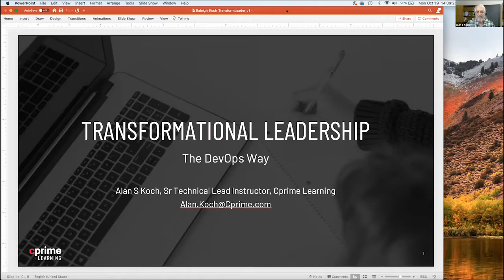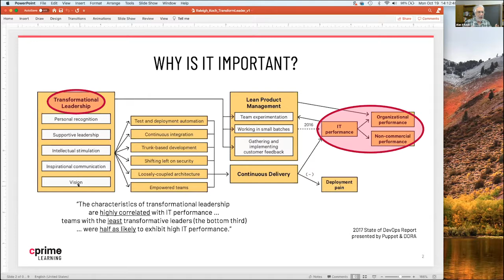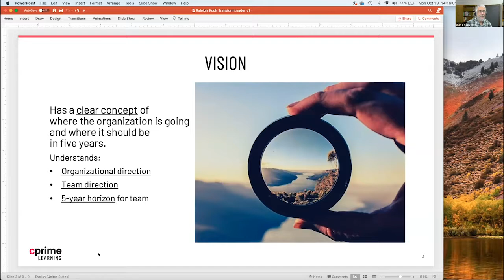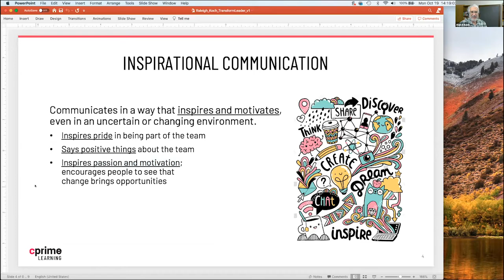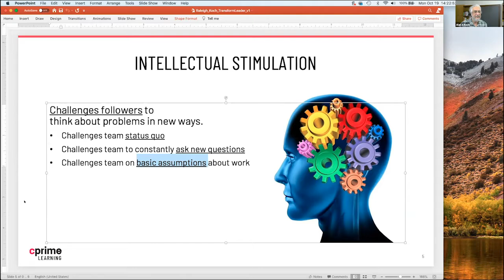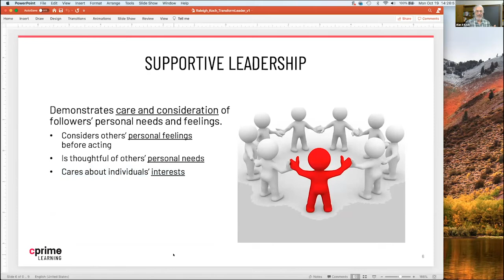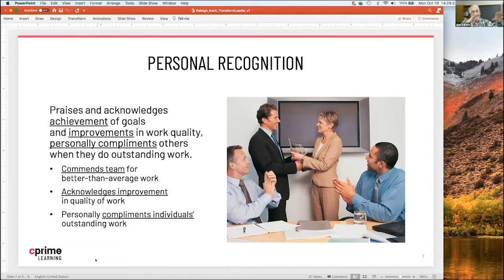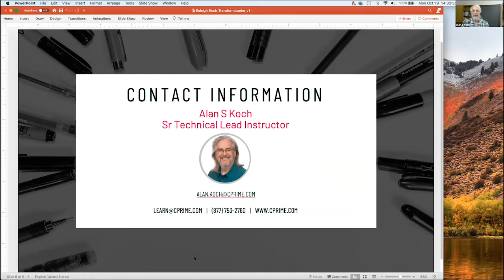Transformational Leadership the DevOps Way - Alan S. Koch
Presented by: Alan S. Koch, Cprime Learning (formerly ASPE Training)
Presented at All Things Open 2020, DevOpsDay Raleigh

Abstract: The 2017 State of DevOps Report listed as a Key Finding, “The characteristics of transformational leadership — vision, inspirational communication, intellectual stimulation, supportive leadership, and personal recognition — are highly correlated with IT performance.”  We will explore these five characteristics as they apply not just to DevOps, but to anything we undertake.

Leadership is not limited to “senior leadership”.  The characteristics of Transformational Leadership are necessary for leaders of any type and at every level of the organization, not the least of which are Project Managers and the Subject Matter Experts and other technical leaders with whom they collaborate to achieve project success.

We will begin with the focused definition of leadership (in the paragraph above) to inspire all audience members to see the content as being relevant to their own work.  Then we will walk through the five characteristics of Transformational Leadership (as identified by the 2017 State of DevOps Report) and explore what each looks like, and how we as leaders make each a part of our leadership style:

- Vision
- Inspirational Communication
- Intellectual Stimulation
- Supportive Leadership
- Personal Recognition

We will wrap up with an inspirational look at the expected net effects of this leadership style:

- Generative and high-trust cultural norms
- Better project outcomes
- Team experimentation & innovation, to achieve outcomes faster
- Working across organizational silos for strategic alignment